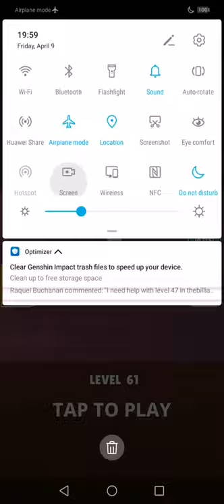SAVE LADY EPISODE: RESCUE THE GIRL- HEY GIRL. LEVEL 61,62,63,64,65.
Save Lady Episode is a tricky puzzle game, so there are many types of questions. Some of them are funny, but some of them may make your brain melted. Get it wrong, then it won’t end well for our lady.

🌼🌼 FEATURES OF SAVE LADY EPISODE - RESCUE THE GIRL 🌼🌼

🎍 Don't Be Tricked!
Each level of Save The Lady - Hey Girl game give you two or three choices. Your mission is to give the correct answer to continue. Wrong answers will lead to the bad result for the lady. So be careful with your choices.

🎍 So many interesting levels to solve
There are many story to explore in Rescue Girl - Hey Girl! You will save the girl get through many dramas like in real life. Did you ever skip school? What would you do if your boyfriend cheat on you? You will experience it all with Save The Lady. Try to make the right choice.

🎍 Save Lady Episode is suitable for everyone
Everybody can play Save The Lady. If you get stuck , don't be shy. Ask for help from your friends and family! You will definitely have a good time with everyone.

Stay in and play Save The Girl - Rescue Girl that most addicting and satisfying game. Feel the gratification of solving funny, difficult problems and save the girl from harm's way. Use that big brain of yours and let’s get solving!

Save Lady Episode: Rescue The Girl - Hey girl is a Tricky Puzzle and extremely interesting game. Do not miss it